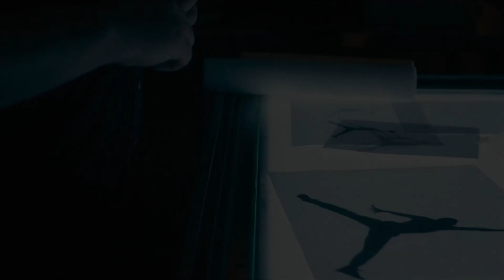Air (2023) Trailer 1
There was a time when Converse shoes were all the rage and nobody knew who Michael Jordan was. Air (2023) tells the story of shoe salesman Sonny Vaccaro (Matt Damon) and how he brought Nike and Michael Jordan together in what would become one of the most successful brand partnerships in marketing history.